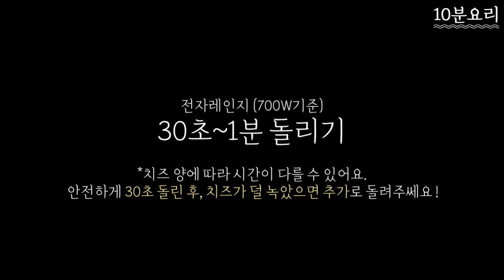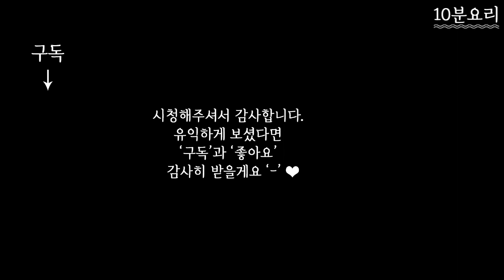초등학생도 만들기 쉬운 홈파티간식 :: 초간단 치즈까나페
전자레인지로 만드는 치즈까나페 !
꿀과 모짜렐라 치즈의 궁합이 예술이에요.

✔재료
모짜렐라치즈, 크래커, 꿀, 견과류

✔요리방법
1. 크래커나 식빵 등 비스켓 종류 과자 위에 모짜렐라 치즈 올린 후, 전자레인지 30초~1분 돌리기
2. 꿀 1스푼, 기호에 따라 견과류 올리기

*치즈 양에 따라 전자레인지 돌리는 시간이 다를 수 있어요.
안전하게 30초 돌린 후, 치즈가 덜 녹았으면 추가로 돌려주세요!